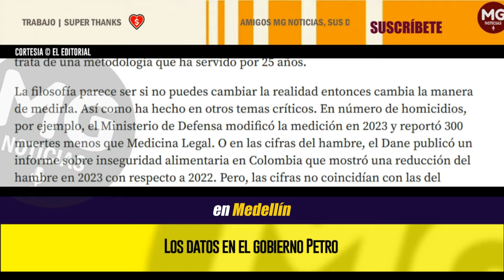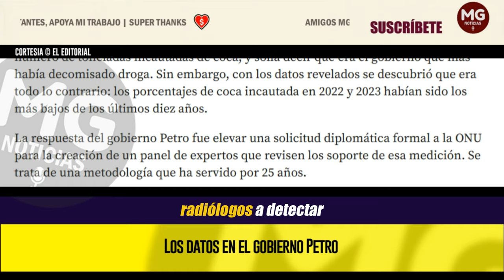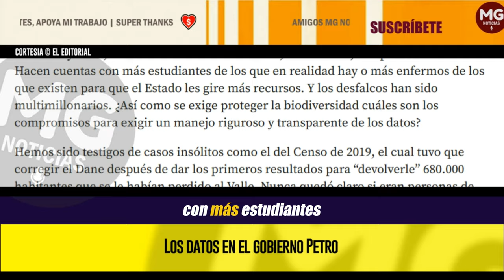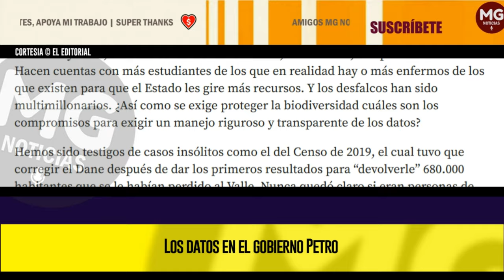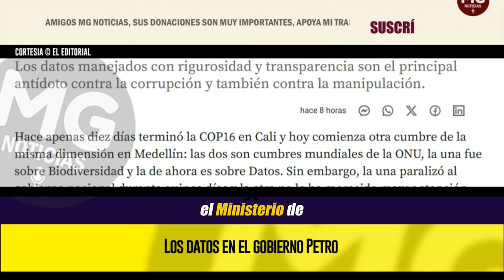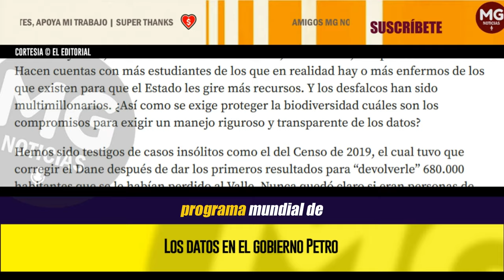LOS DATOS EN EL GOBIERNO PETRO 🚨 Editorial El Colombiano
Hace apenas diez días terminó la COP16 en Cali y hoy comienza otra cumbre de la misma dimensión en Medellín: las dos son cumbres mundiales de la ONU, la una fue sobre Biodiversidad y la de ahora es sobre Datos. Sin embargo, la una paralizó al gobierno nacional durante quince días y la otra no le ha merecido mayor atención.